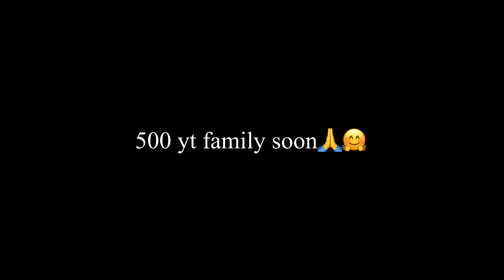Bora Bora⚡️| iPhone13 pro Max 60FPS MONTAGE | BGMI MONTAGE @KingAnBru @Google BABA Gaming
😇ENCOUNTING  GAMER

Bora Bora⚡️•BGMI MONTAGE• One plus,9R, 9,8T,7T,, 7,6T, 8,N105G, N100, NORD, 5T, NEVER SETTLE

encounting gamer
encounting gamer
encounting gamer